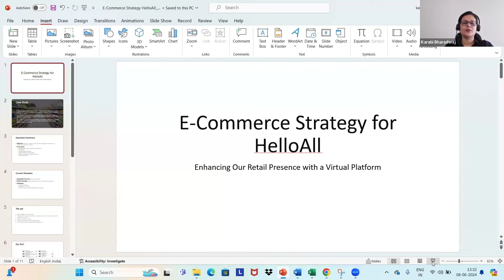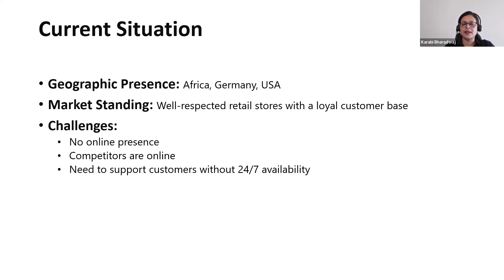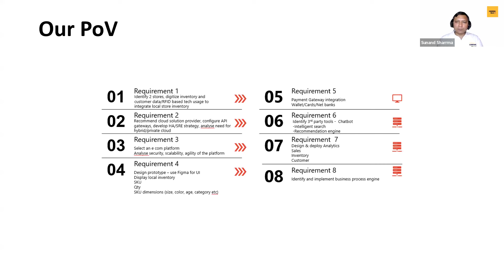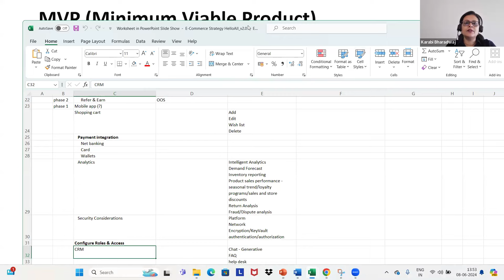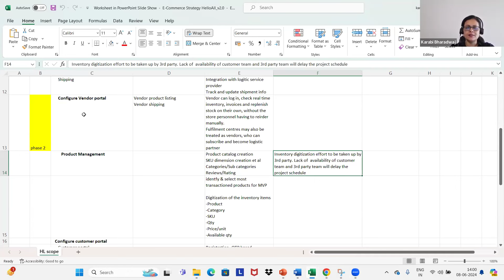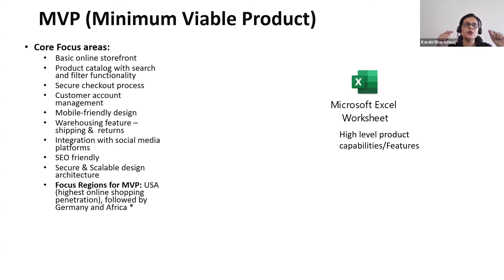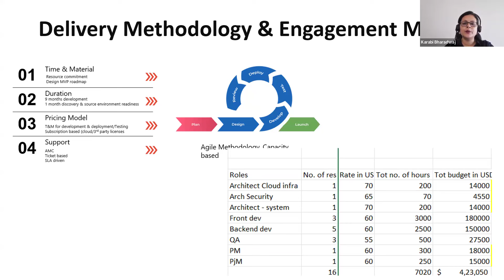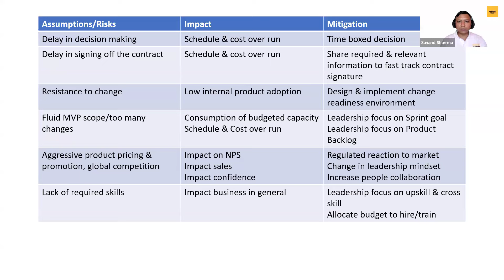Big 4- project manager case study interview I agile project manager interview questions and answers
In this session -Karabi Bharadwaj , shared Big 4- project manager case study interview I agile project manager interview questions and answers .

⭐🦸🏻‍♂️Helpful Agile Books which every scrum master should have🦸🏻‍♂️⭐
1- Scrum Insights for Practitioners
2- The Five Dysfunctions of a Team
3- start with why
4- the scrum field guide

senior manager interview questions
director interview questions
executive interview questions
interview questions and answers
interview questions for managers
behavioral interview questions
situational interview questions
competency-based interview questions
executive behavioral interview questions
management interview questions
associate interview questions
tough interview questions
managing director
Service Delivery Manager
it Service Delivery Manager
technical Service Delivery Manager
what does a Service Delivery Manager do
service delivery manager interview questions and answers
service delivery manager jobs
person specification job description
how would you improve on our company
aws service delivery manager
service delivery manager salary